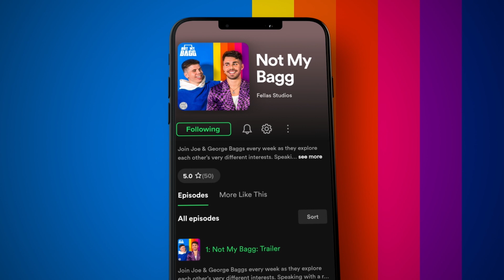Max Balegde’s WILD Weekend In IBIZA Exposed